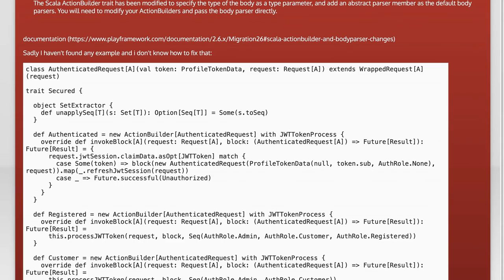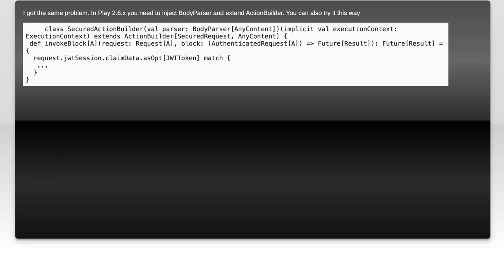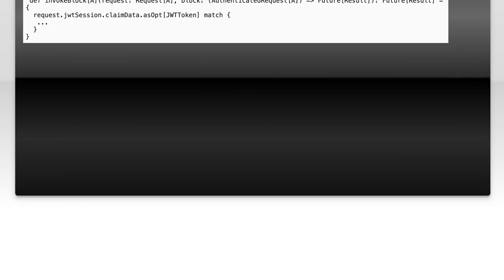Play 2.6 ActionBuilder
scala: Play 2.6 ActionBuilder

Related to: scala, playframework, actionbuilder